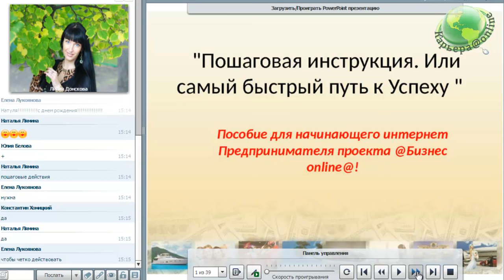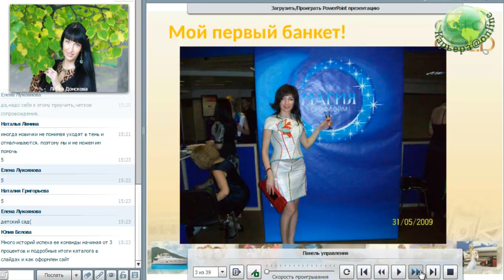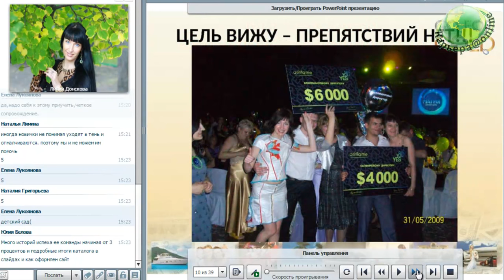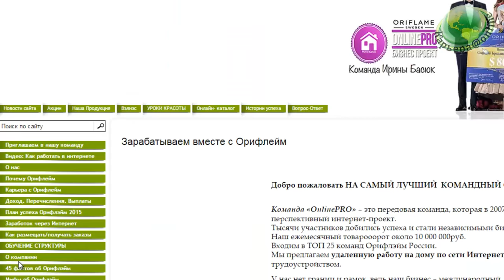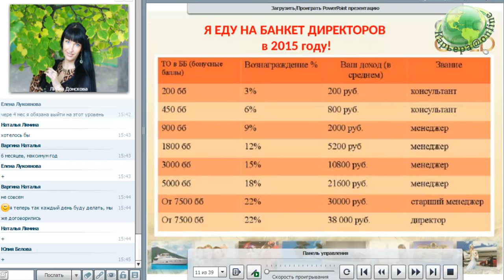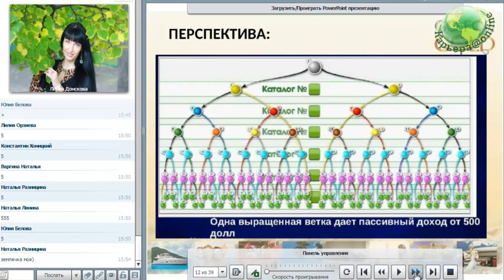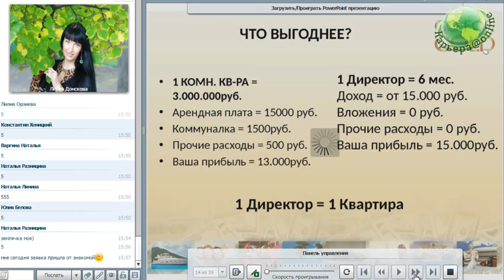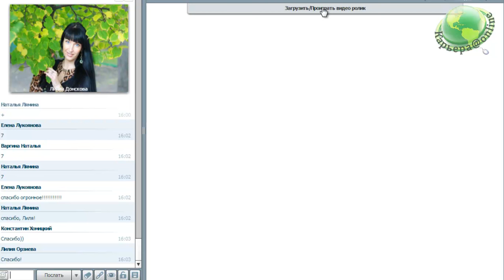Пошаговая Инструкция "Как Достичь Успеха" Л.Донскова 30.05.16